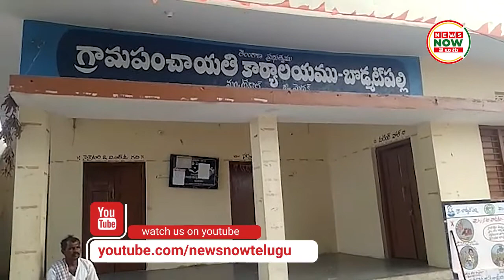రోడ్డెక్కిన మెదక్ జిల్లా రైతులు | Bodmatpally Villagers Protest For Under Bridge | News Now Telugu